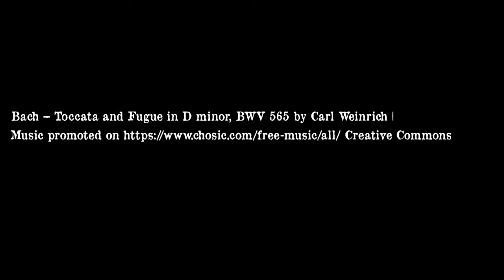Cuckoo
Who Horrifies the Horrors?
In this hugely disturbing tale from Angela Slatter, unfortunately, we find out...